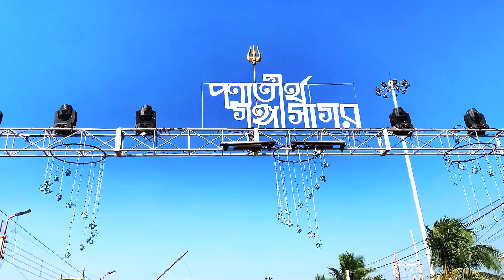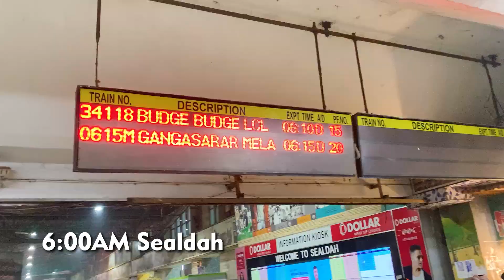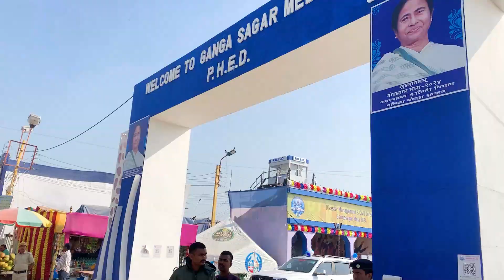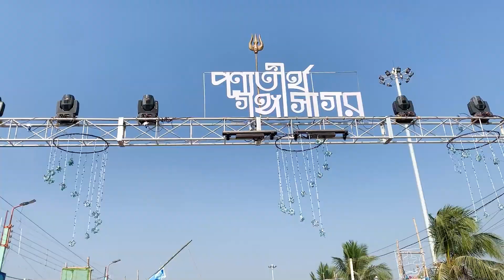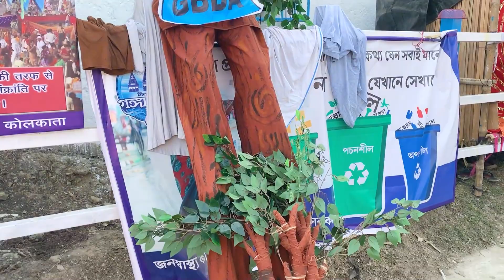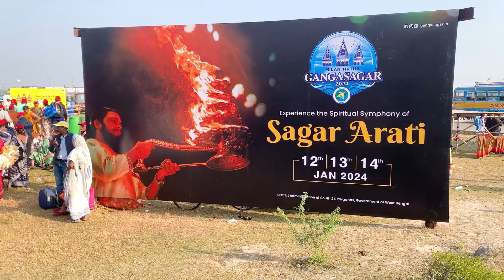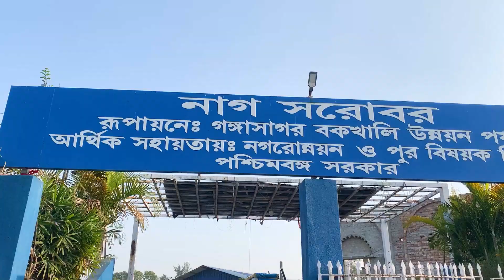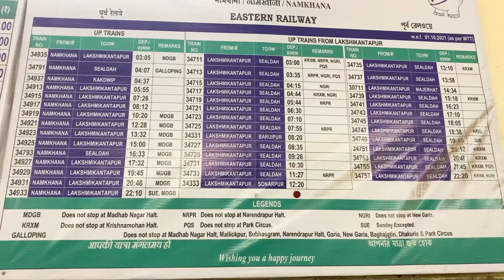Kolkata to Gangasagar by Train | Gangasagar Mela 2024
👉 গঙ্গাসাগর মেলার তারিখ এবং সময় ২০২৪
Gangasagar mela 2024 time and date
holy birth 13/01/24, 14/01/24, 15/01/24
every year makar shankranti

👉How to reach Gangasagar from Kolkata
3 ways go go Gangasagar :
1. Kolkata to Gangasagar by cruise/ Diamond Harbour to Gangasagar by cruise
2. Sealdah to Kakdwip by train, then lot number 8  jetty ghat then bus, train fare 25, toto fare 20, vessel fare 9, bus fare 40
3.  Sealdah to Namkhana by train, then by ship to Benuban ghat, then toto, fare 50/head
4. Kolkata Babu ghat to Kachuberia ghat

Diamond harbour to Gangasagar Cruise Service 👇👇
👉Departure from Diamondharbour jetty 9:30 am & Arrival time to Kachuberia ghat 11:30 am, time taken 2 hours
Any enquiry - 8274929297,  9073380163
Gangasagar cruise fare,
Economy class rs 530, Premium class rs 630 ( upto 31/12/2023, price will be increase from 01/01/2024)
👉Tea & Breakfast not included in ticket
👉Kachuberia ghat to gangasagar by bus, auto, magic car, toto fare 40-60 Perhead, time taken 1 hour
👉Round trip available, from Kachuberia ghat dep. time 4:15 pm
👉  Gangasagar Hotels :
 Gangasagar Bharat Sevashram sangha 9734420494
Gangasagar Youth Hostel,, online booking
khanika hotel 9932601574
👉Gangasagar Mela 2023 starts 8 to 15 January 2023, পূর্ণ স্নান 14 তারিখ সন্ধ্যা ৬:৫৩ থেকে শুরু
👉Kapil Muni Ashram Sandya Arati time 7:00 pm
👉 ATM service not available at Gangasagar. you must take Cash
👉 All mobile network available here
👉 For Gangasagar sightseeing toto fare 120 Perhead and reserve Toto 400_500 rupees

00:00 Introduction
00:41 Train Journey
01:50 Reached at Namkhana
03:59 Vessel Journey Start
04:43 Reached at Chemaguri Ghat
06:50 Hotel Room View
08:04 Way to Gangasagar
12:00 Way to Kapil Muni Mandir
14:30 Inside of Kapil Muni Mandir
18:07 Nag Sorobor
19:15 Return to Namkhana Jetty Ghat

Voice: Kabita